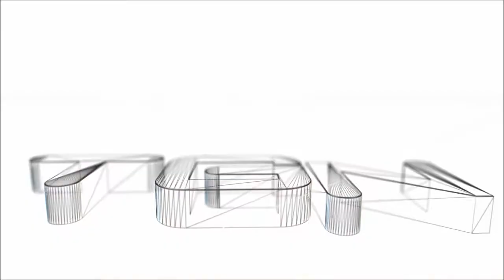Quantum Rush (Closed Beta Phase)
The new kick-starter from Game Art Studio.
Quantum Rush is a new futuristic car driving battling game.
This is currently a beta.